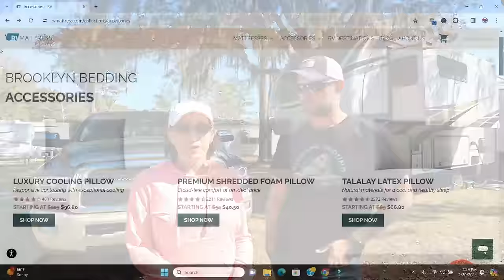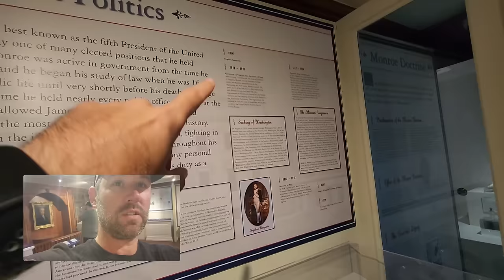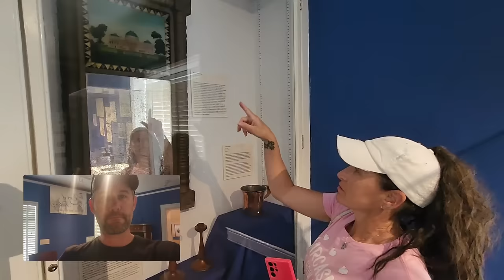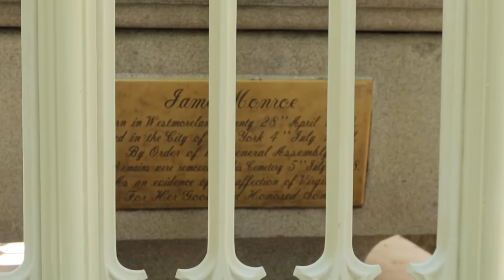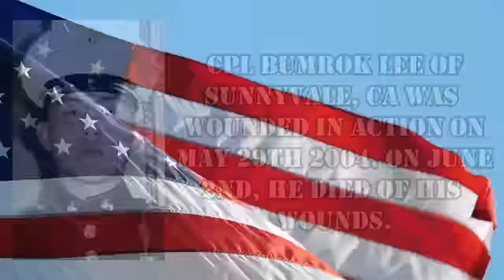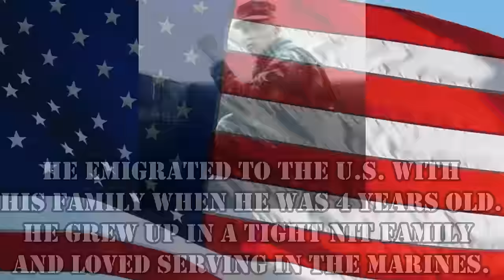Underrated RV Destination!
This week, we are at one of the most underrated RV Destinations we have been to so far; and speaking of underrated, we talk about one of the most underrated Presidents in U.S. History!

Here is how you can help us help Veterans:
3. Donate on PayPal (100% of funds through PayPal go directly to Veterans) (Scroll down to PayPal and click on the Donate button.
4.
5.
6.

Alethea Paradis
Rich & Janice Sharp
Chris Mayers
Brett Higgins
Joyce Glover
Tim F
Warren Miller
Ray Foor
Barbara Spiecher
Kirk McNamara
Ken Wise
Joe & Patty Potts
Maryanne & Fritz